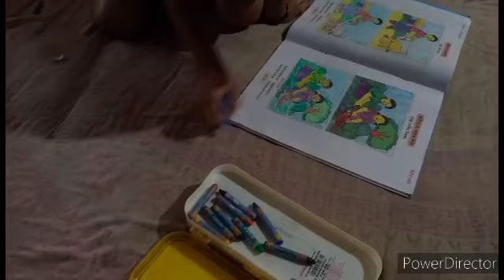সকাল সকাল কত জলে নেমে শাপলা তুলেছি দেখো শুধুমাত্র ঘরে রান্না করবার তেমন কিছু ছিল না বলে Bangla vlog